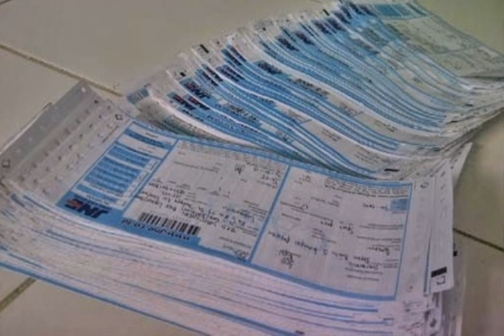Agen Ginsamyong Probolinggo 085289633167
Format Pemesanan SMS/WA :
Nama.Alamat.NoHP.Produk

Distributor Ginsamyong Yogyakarta